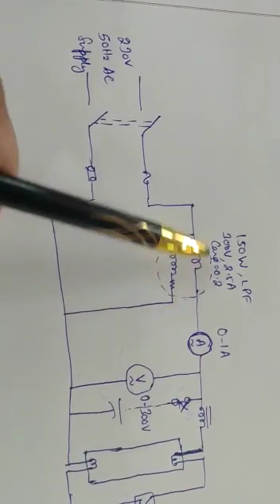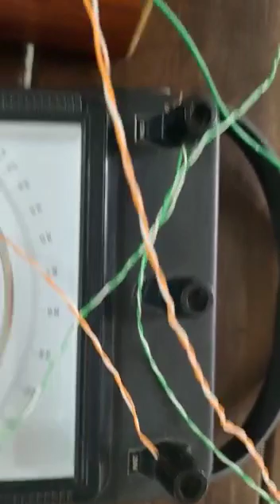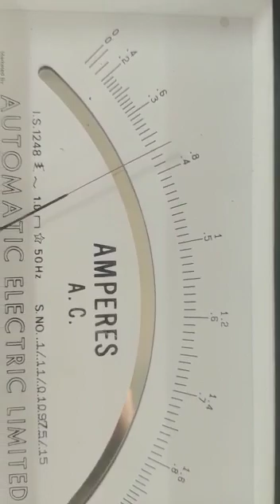power factor measurement of tube light with and without capacitor in Odiya